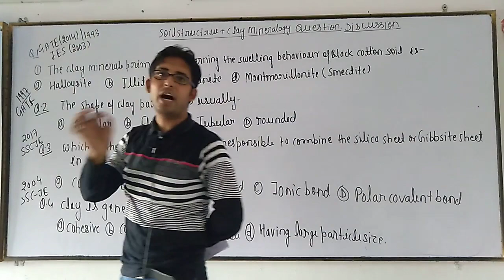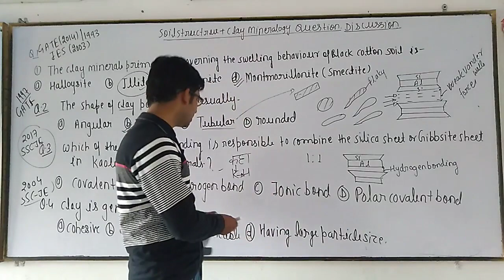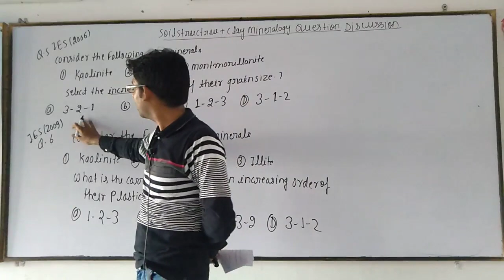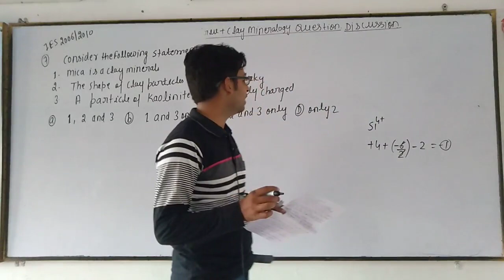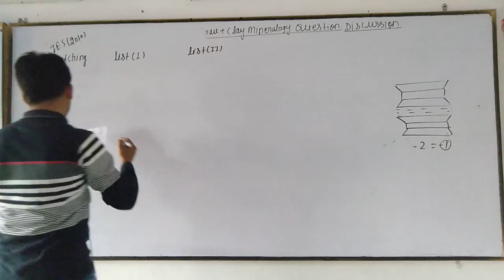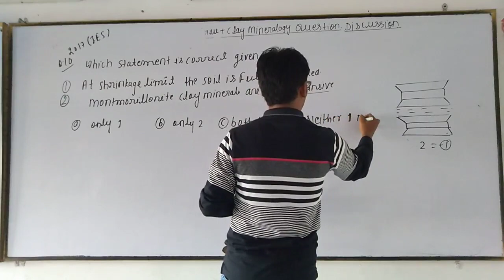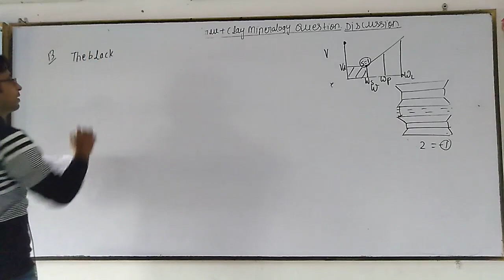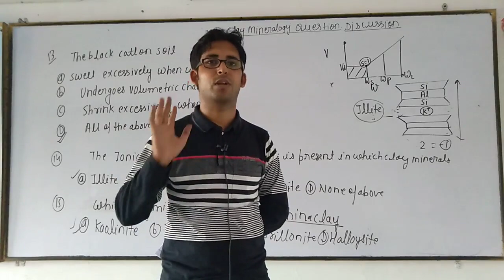Lecture No - 26 Numerical Discussion on Soil Structure & Clay Mineralogy.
On Huge demand from Students community The Engineers Team starting it's online portal so that maximum number of students can be benefited . These lectures are very much helpful for building basic concepts .